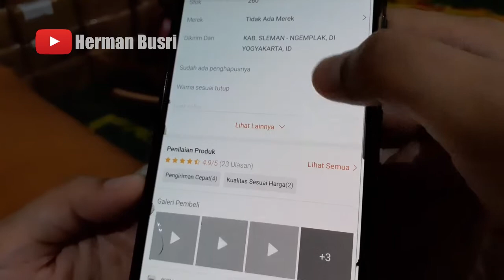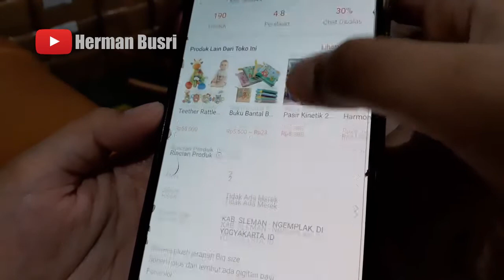TIPS MEMBELI PRODUK DI ONLINE SHOP TANPA TAKUT KENA TIPU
Belanja secara online mamang kadang membuat kita khawatir. Tkaut barang yang kita beli tidak sampai, barang palsu, rijek, replika, dan masih banyak kekhatiran lainnya. Oleh sebab itu ada beberapa hal yang perlu anda perhatikan sebelum memutuskan untuk belanja online, dan berikut ulasannya